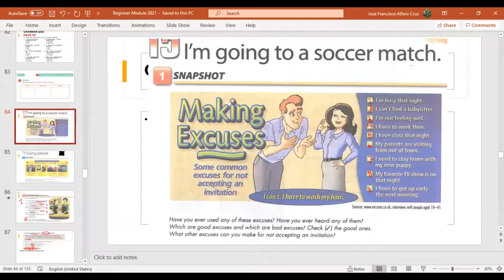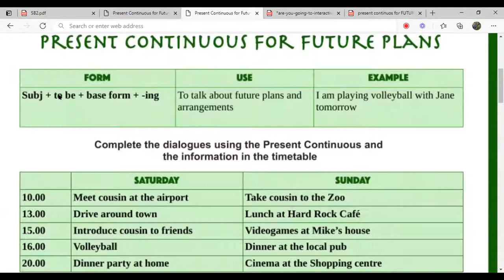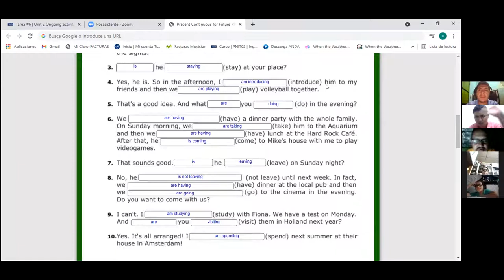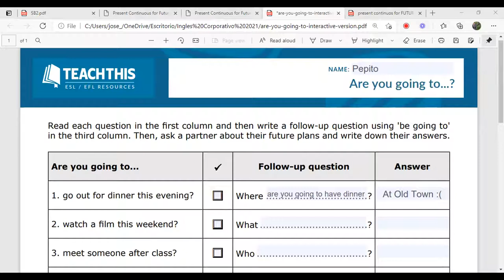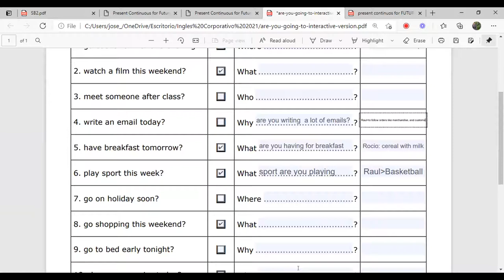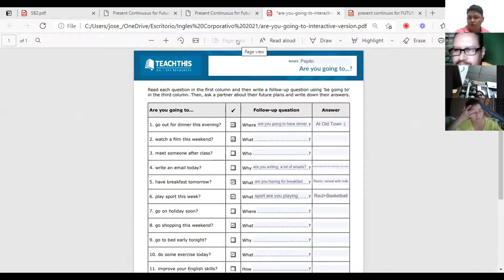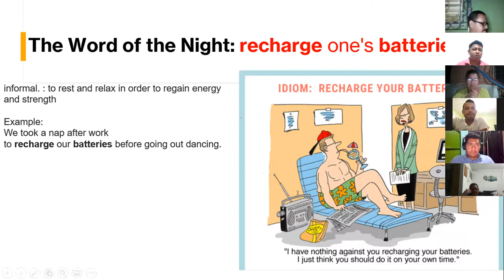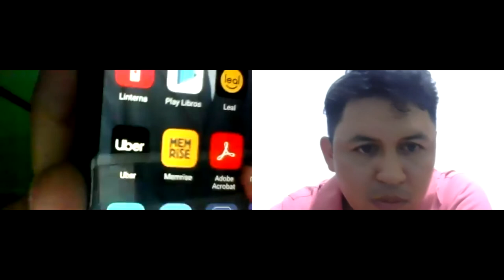Ingles Corporativo-Videoconferencia #14 Simple present for temporary situations.